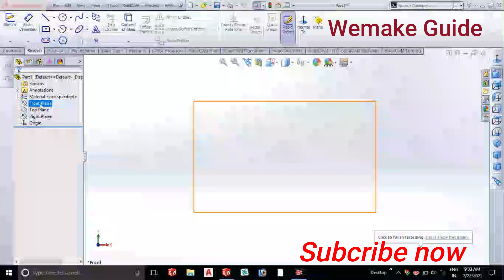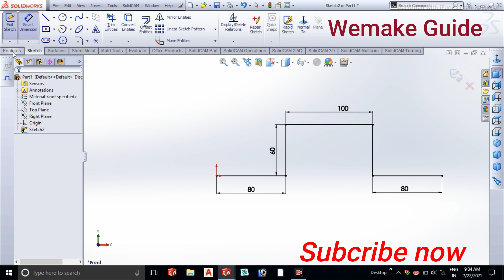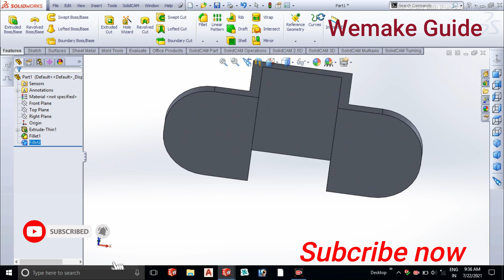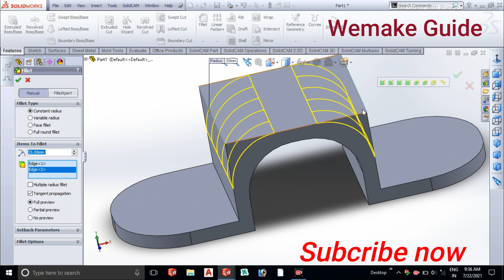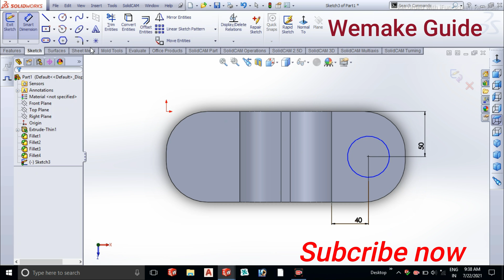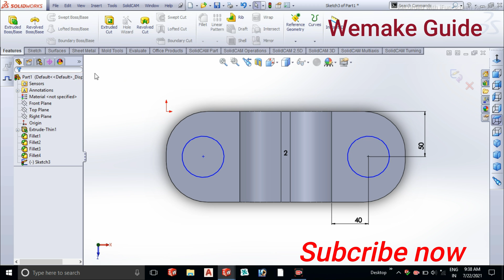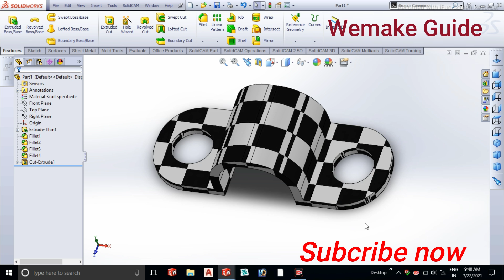How to create u Bracket in sheet metals | Solidworks Tutorials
about channel#How to create u Bracket in sheet metals | Solidworks Tutorials |
 Namaskar dosto mian hu mk singh or Aap dhake rehe hai Wemake Guide Ager aap ishe channel per new hai too ishe channel ko subcribe kare or bell icone ko dawana naa bhule

1.Solidworks tutorials
2. Solidwork Circular sketch pattern
3. Solidworks extrude Boss/Base
4. Solidwork Extruded cut
5. Solidworks Fillet use